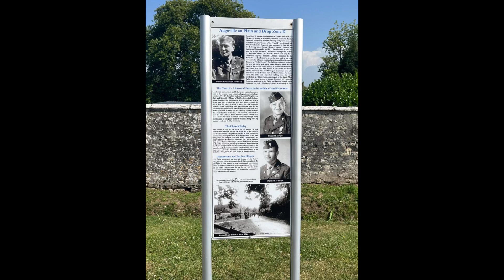Visiting Angoville-au-Plain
On the night of June 5th to 6th 1944, the 101st Airborne Division conducted a parachute drop behind Utah Beach. One of their primary objectives was to disrupt a crucial supply route for the German forces, specifically the Cherbourg to Paris road located near the small village of Angoville-au-Plain.

The area, characterized by the notorious ‘bocage’—a landscape of flattened terrain concealing marshes, depressions, and enemy snipers—became the focal point of fierce combat before being momentarily seized by American troops.

Two medics from the ‘Screaming Eagle’ 101st Airborne, Robert Wright and Kenneth Moore, along with Lieutenant Ed Allworth, promptly established a medical aid station within the 11th-century church in Angoville-au-Plain.

They ventured into the open fields to locate the wounded, bringing them back to the church to provide critical medical assistance.

As the conflict escalated, the Americans were compelled to retreat from the village. Recognizing the increasing danger, Lt. Allworth made the decision to leave the medics, understanding that his presence as a soldier could jeopardize their safety and that of the patients they were treating.

Kenneth Moore recounted the events of that first evening:

“By nightfall, we had 75 individuals (wounded personnel and one local infant) in the church. Our comrades informed us that they could no longer remain. Thus, we were left with the injured. A German officer soon approached and requested assistance for his wounded as well. We agreed to help. Throughout the night, the churchyard became the site of further conflict.

Two of our casualties succumbed to their injuries. However, among those I was able to treat, none lost their lives. I addressed a variety of wounds, some superficial while others were severe abdominal injuries.”

The struggle for Angoville-au-Plain continued around the church for three days, with control shifting repeatedly between the opposing forces.

At one point, German soldiers breached the church, but upon observing the medics providing impartial care to the injured from both sides, they withdrew and affixed the international symbol of medical aid, the red cross flag, to the church door.

A mortar strike impacted the building, resulting in additional injuries, nevertheless, the medics persevered. To their astonishment, on 7th June, two German observers surrendered to them after having concealed themselves in the church tower for an extended period.

By 8th June, the battle had concluded, and Angoville-au-Plain was designated as the headquarters for Robert F. Sink, the commanding officer of the 506th PIR. Robert and Kenneth were able to enjoy a well-deserved rest.